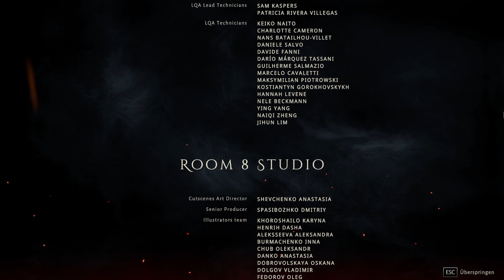Metal: Hellsinger | Sheol - Silent no more - Dennis Lyxzén - Refused und Invsn [Gameplay]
Sheol - Silent no more - Dennis Lyxzén - Refused und Invsn & No Tomorrow -  Serj Tankjan from SoaD
Two Feathers